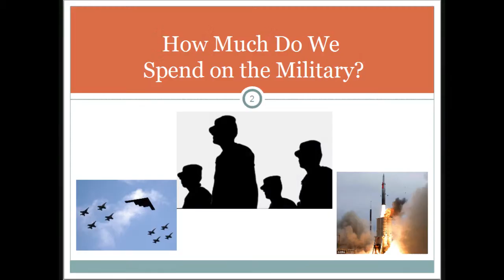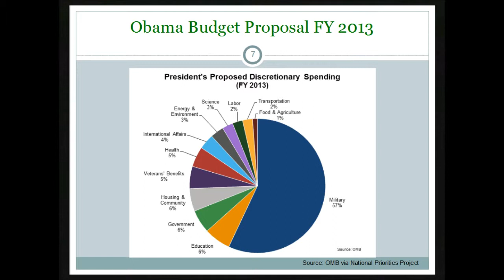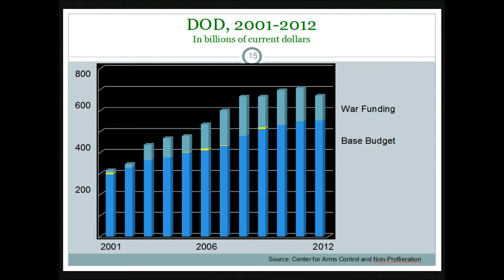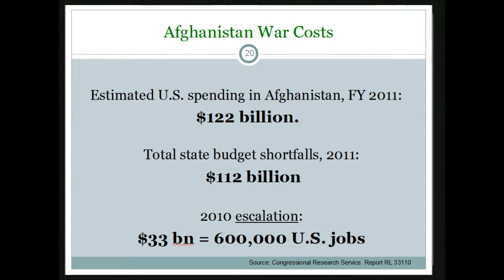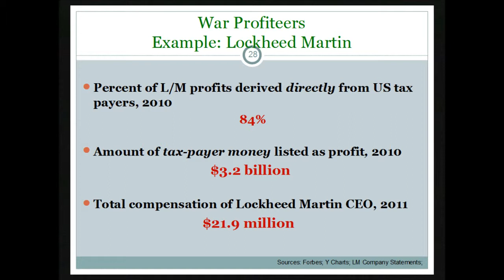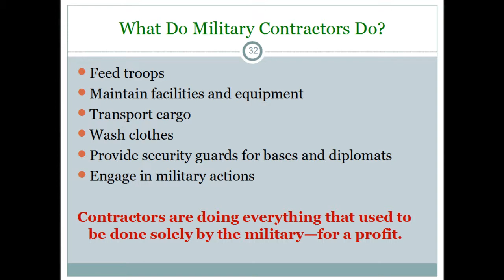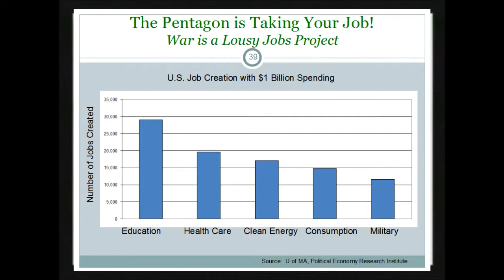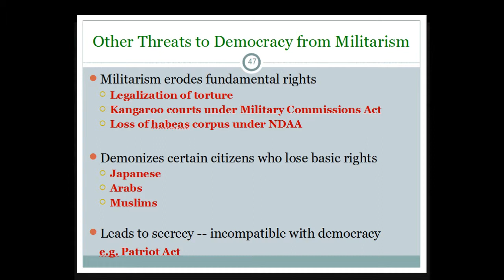13-07 The Militarization of America, Who Wins; Who Loses.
Guest Peter Bergel, program director of Oregon Peace Works, details how America has become militarized.  Lots of details about consequences both within America and globally.